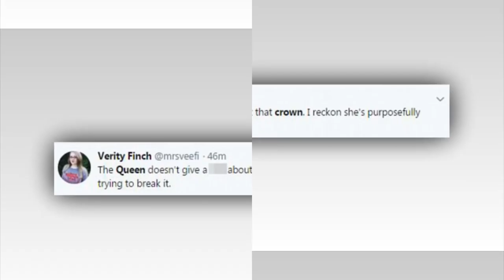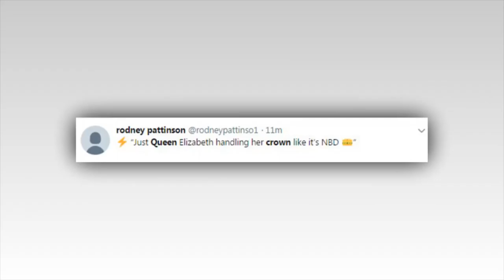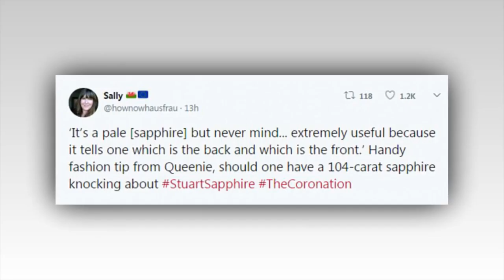Queen Elizabeth coronation - BBC viewers praise Queen for being casual about the crown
Queen Elizabeth coronation: Viewers watching the Queen as she was reunited with her Coronation crown in a special programme for the BBC last night were left aghast after the monarch was seen casually rotating it, grabbing the ermine and even gently prodding a pearl.
After a white-gloved aide put the historic 1661 crown in front of the monarch, the 91-year-old wasted no time in getting to grips, literally, with it - leaving those watching at home shocked at her relaxed approach to one of the country's most important artifacts.